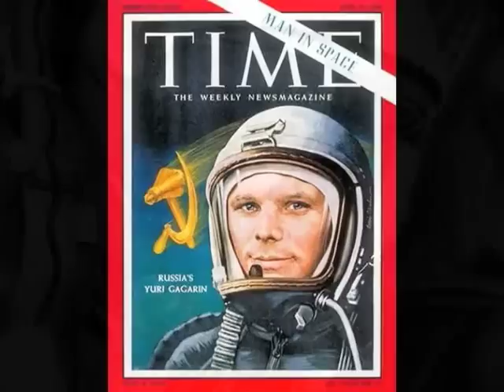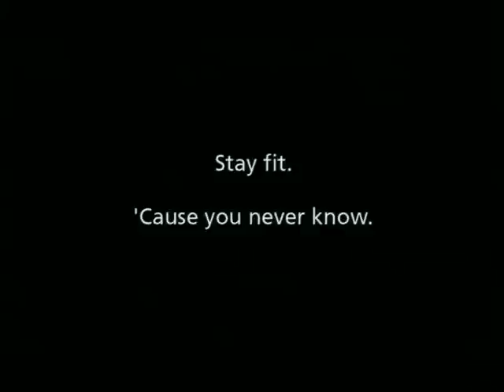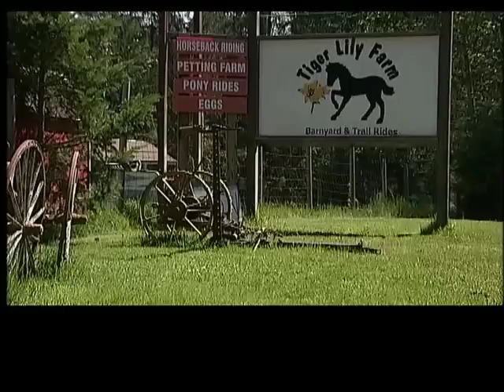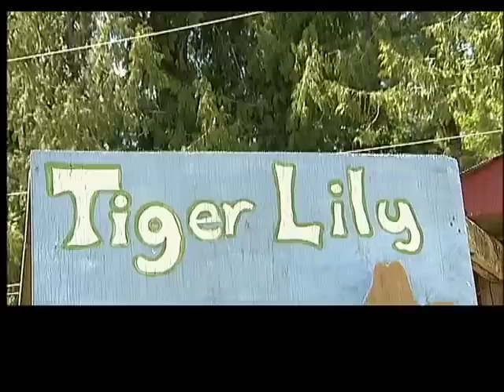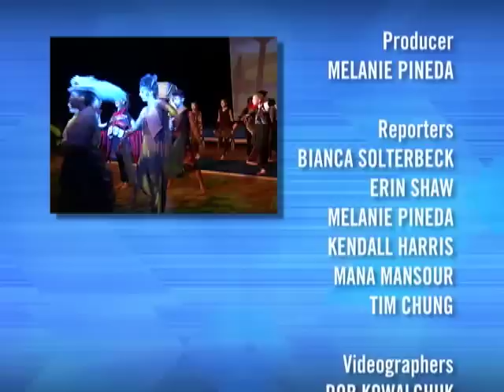Hatzic Elementary 60 Minute Fitness on The Express May 26, 2011 Part 2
Johanna Ward is on location in Mission to talk about the importance of fitness at Hatzic Elementary
Vancouver - Space - Cam Cronin talks about the need for Squirrel Monkeys in space
Vancouver - Weddings - Sarah and Aubrey travel to Blush Occassions to find the perfect wedding dress
Nanaimo - Travel - Kait Burgan takes a road trip to Tiger Lily Farm Petting Zoo